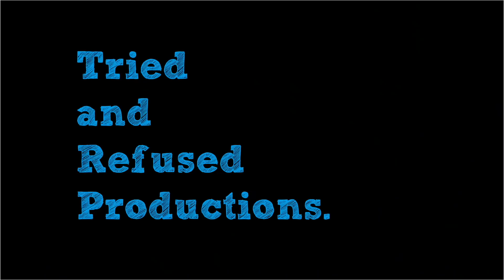No Time To Die Movie Review & Analysis | James Bond | Daniel Craig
The much awaited NoTimeToDie is finally here! The final outing of DanielCraig as #007 is here! This film has changed it release date so many times that I have lost count but finally it is here to entertain audiences and give my favourite Bond the best send off! I hope you like the No Time To Die Movie Review & Analysis.